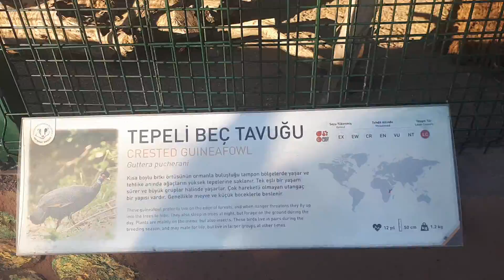Eshişehir Masal Park Eskişehir Masal Park 01 Eskişehir Masal Park 01 20191001 172950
🇹🇷 YOUTUBER 🇹🇷